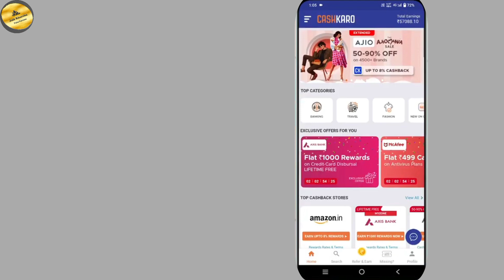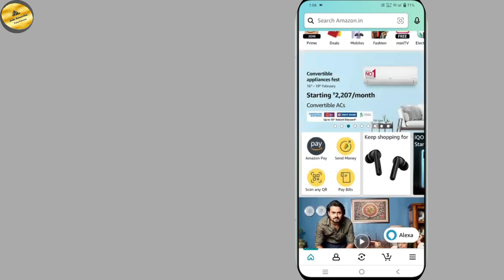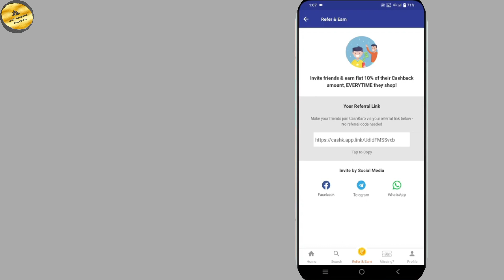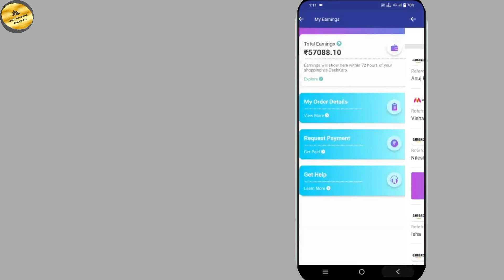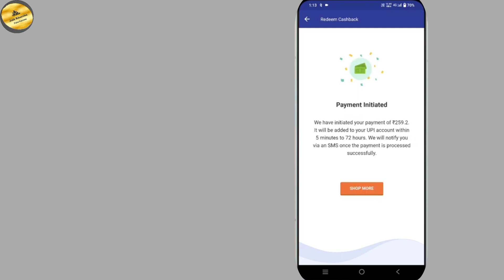New Earning App | Paytm Cash | Without Investment | CashKaro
CashKaro App Se Paise Kaise Kamaye | How To Earn Money From CashKaro App | Best Earning App | JK

YouTube Search :-
cashkaro app se paise kaise kamaye
cashkaro app
cashkaro money withdrawal
cashkaro refferal code
cashkaro app kaise use kare
cashkaro malyalam
cashkaro app se paise kaise nikale
cashkaro flipkart shopping
cashkaro app Malayalam
cashkaro withdrawal
2023 best money earning apps
earn real paytm cash
without investment
earning mobile app
work with phone
easy online jobs
ghar baithe paise kaise kamaye
Paisa kaise kamaye hai